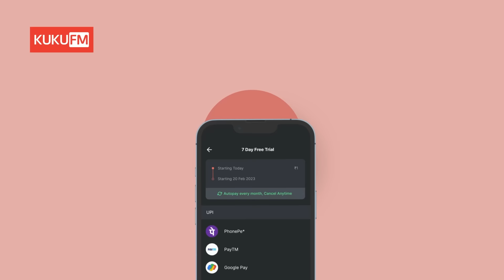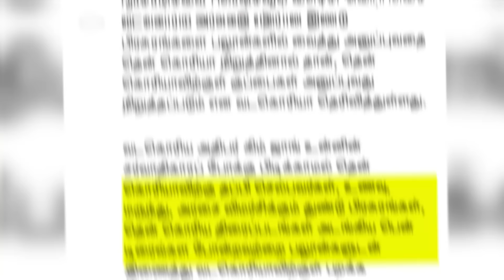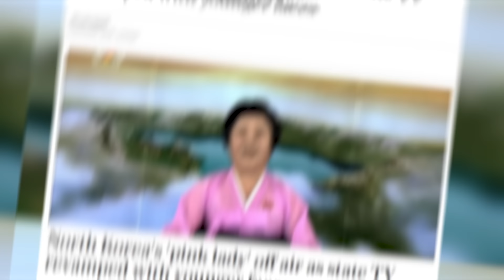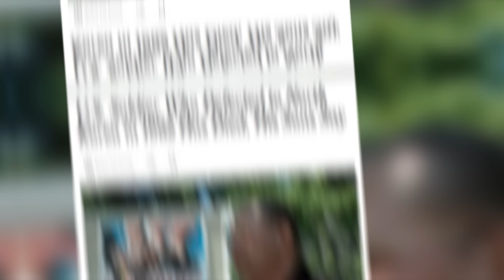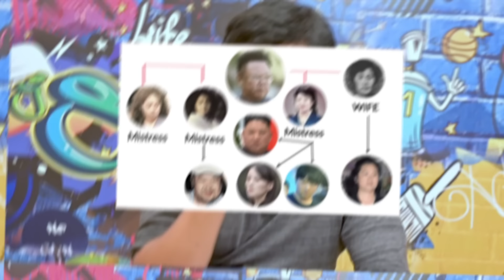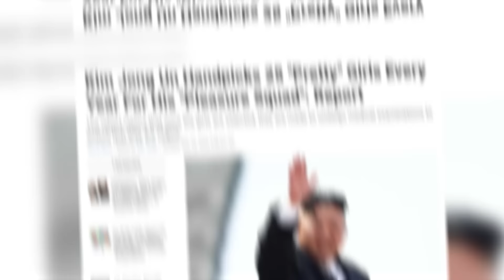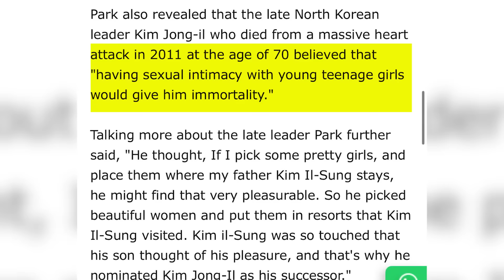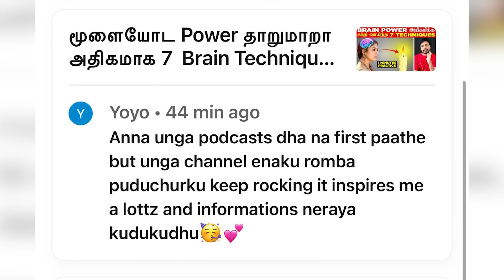KIM Jong UN சாகா வரம் பெற இப்படியெல்லாமா பண்ணுவாரு ?💩Fight💩| North Korea | Sha boo three | Rj Sha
Get all the audiobooks for FREE for the next 7 Days!

Hi RJ Sha Family, Human waste was tied to a balloon and sent as a parcel from North Korea to South Korea. Curious about the reason behind this? Data shows that a significant number of women are being affected due to Kim Jong Un's actions.